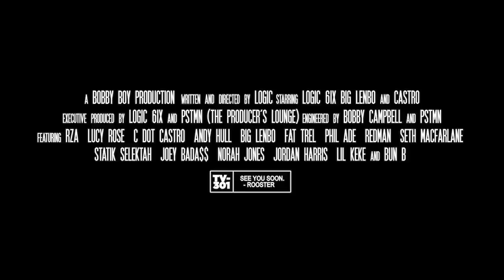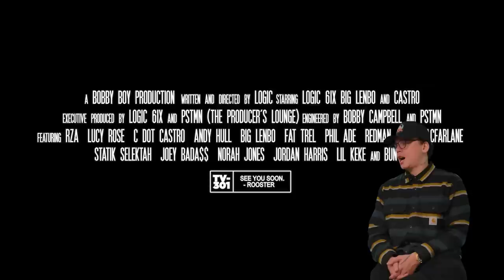Logic breaks down the College Park album trailer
Animation by Tristan Zammit

Ultra 85 out now: logic.lnk.to/Ultra85